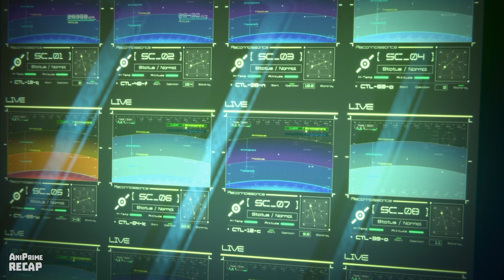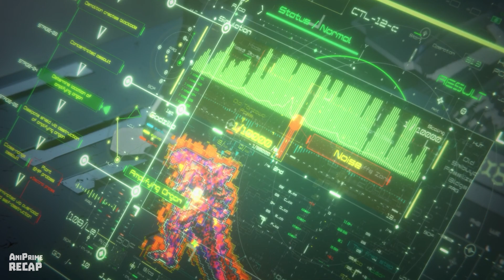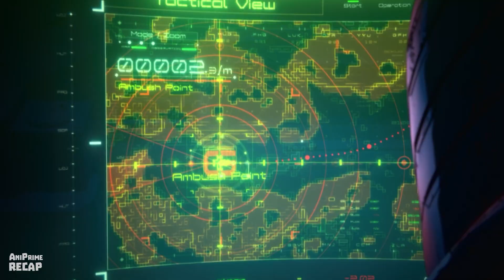GODZILLA caused the APOCALYPSE by ATTACKING the planet earth and EXPELLING all humans - RECAP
Twenty thousand years after Godzilla took over Earth, a group of humans attempt to recolonize the planet. But they will find challenges much worse than they imagined.

Anime Name: G0dz1ll4: Pl4n3t 0f th3 M0nst3rs (2017)